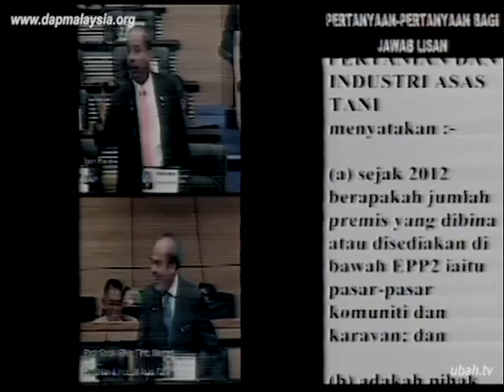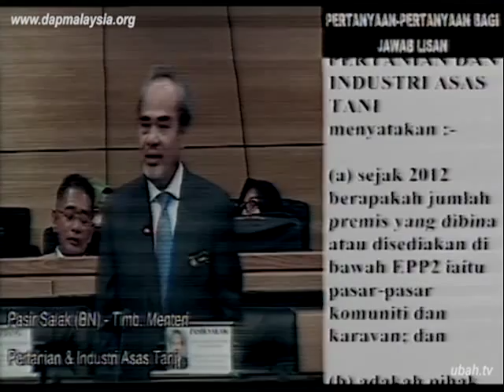[24 Oct 2013] Sesi Soal Jawab oleh Sdr Dato' Mohd. Ariff Sabri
Ahli Parlimen Raub Sdr Dato' Mohd. Ariff Sabri bin Abdul Aziz minta Menteri Pertanian dan Industri Asas Tani menyatakan:
(a) sejak 2012, berapakah jumlah premis yang dibina atau disediakan di bawah EPP2 iaitu pasar-pasar komuniti dan karavan; dan
(b) adakah pihak kementerian bercadang membina premis-premis atau kawasan tetap untuk pasar-pasar komuniti tersebut.